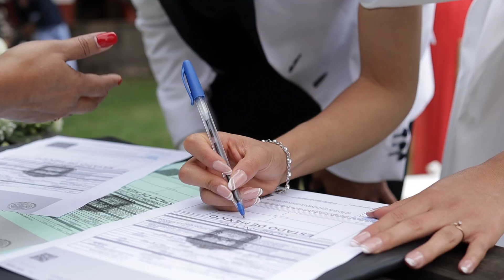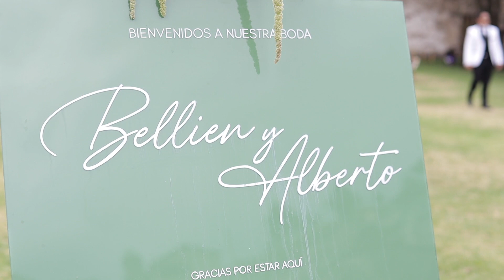Video de boda - Bellien y Alberto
Boda Bellien y Alberto

Ex  Hacienda Altamirano
Toluca, Méx.

¿Te casas pronto? Tenemos agenda abierta para 2023.